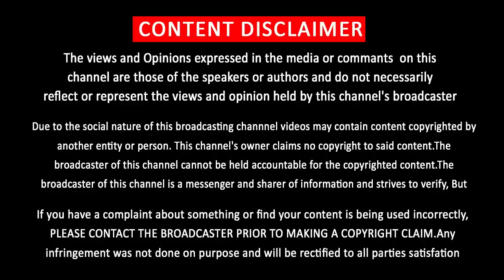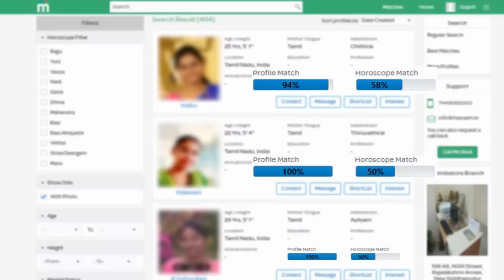Mass Block Buster Movie of Petta and Viswasam | Thala Ajith | Superstar Rajinikanth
Viswasam and Petta Block Buster Movies of Pongal

            [THIS CHANNEL DOESN'T SUPPORT PIRACY]
                         [YOU CAN FOLLOW US ON]